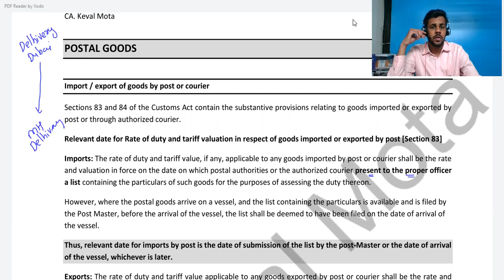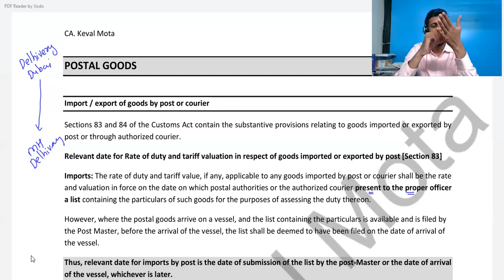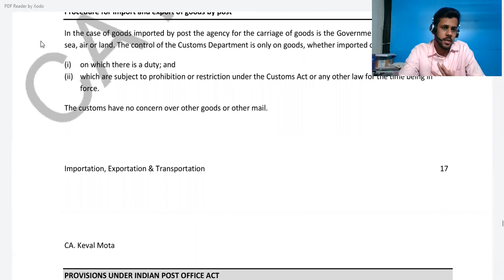[8] I/E Procedures | [Part 4/5] | Postal Goods